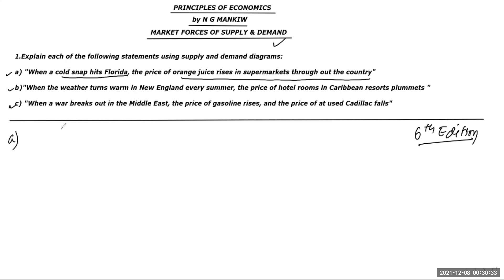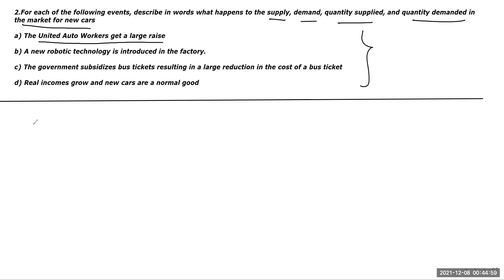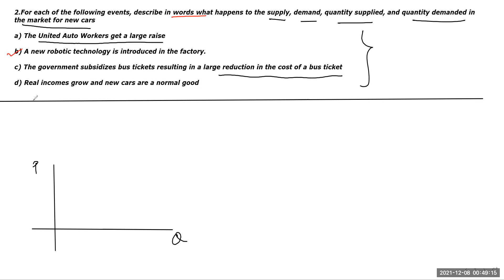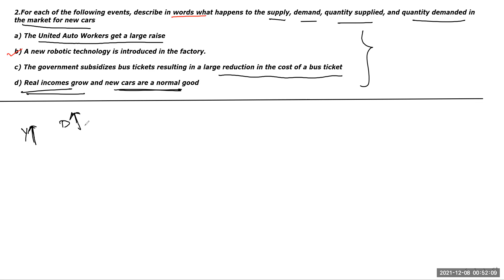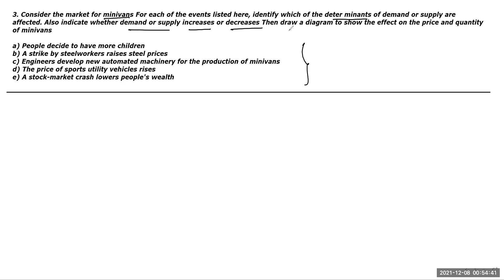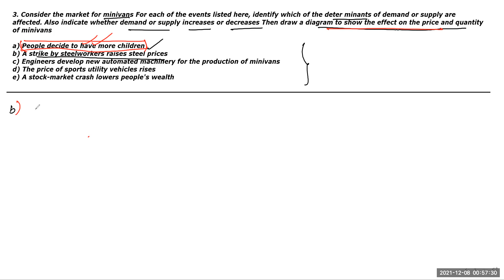PRINCIPLES OF ECONOMICS by MANKIW | CHAPTER 4 | MARKET FORCES OF SUPPLY & DEMAND| SOLUTIONS P1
Live Classes of ECONOMICS

CLICK THIS LINK FOR FILLING THE ADMISSION FORM FOR 2021-22

LIVE CLASSES TWICE A WEEK ON ZOOM/GOOGLE MEET/WEBEX

COURSES INCLUDE STUDY MATERIALS/ MOCK TESTS/ PAST YEAR SOLUTIONS